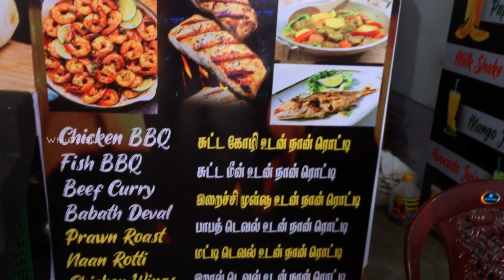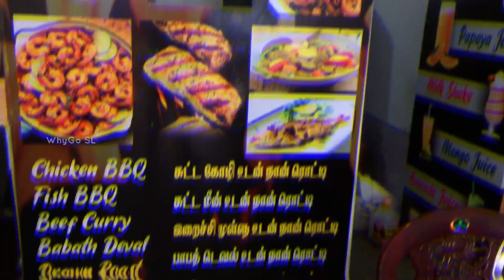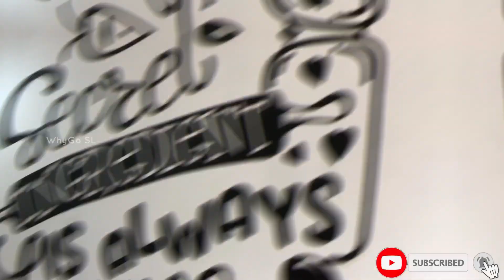Cheapest Shop - Kaawa Cafe | BBQ Fish | Oyster Devil | ESLF | Eravur | Srilanka | whygosl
Hi Fam,
Kaava cafe is cheapest shop in Eravur ! Their food varieties include BBQ Chicken , BBQ Fish , Oyster Devil , Prawns Devil , Babath Devil and Mullu Curry!
It’s really good taste and specially for spicy lovers !
Make your day with kaava cafe doods !

Location:
Kaawa Cafe :
Kaattu palli Road , Eravur .

Price :
BBQ Chicken (Half) + 2 Naan : 550/-
BBQ Fish (full) + 2 Naan : 250/-
Oyster(மட்டி) + 1 Naan : 150/-
Babath + 1 Naan : 100/-
Prawns + 1 Naan : 150/-
Mullu curry + 1 Naan : 100/-

We do not own all the material we're posting on this channel. If you are a copyright owner and want your work to be removed from our channel PLEASE contact us via email  or leave us a personal message here and we will remove your material right away.

Copyright:-
Everything you see in my video is created by me and my friends unless otherwise stated. Please do not use any photos or content without first asking permission